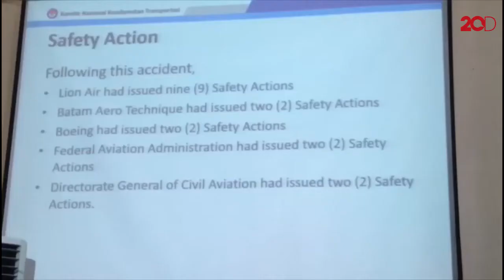Butuh Kapal Khusus dan Penyedot Lumpur Buat Cari CVR Lion Air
CVR Lion Air PK-LQP yang jatuh hingga saat ini belum ditemukan. Komite Nasional Keselamatan Transportasi (KNKT) masih melakukan pencarian tapi membutuhkan alat-alat yang berbeda.